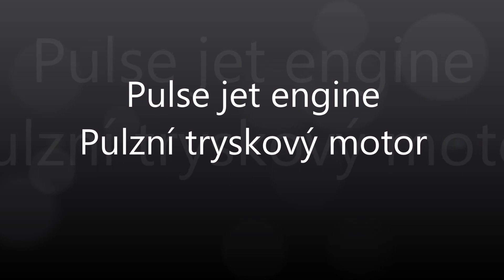PULSE JET , PULZNÍ TRYSKOVÝ MOTOR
Pulzní tryskový motor - bezventilový , jednoduchý na výrobu . Focused Wave Valveless Pulse Jet .